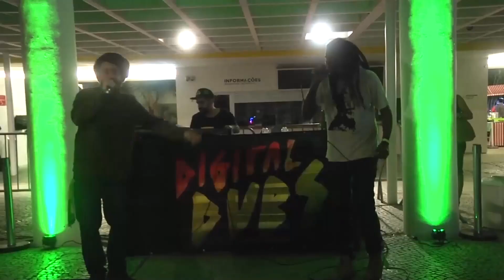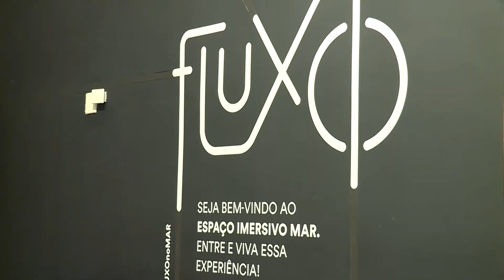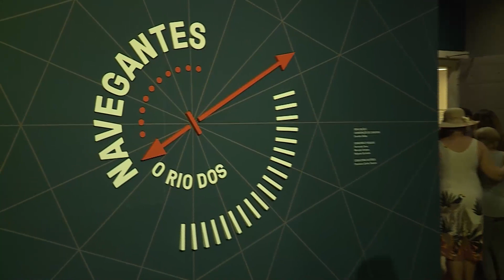Guia Turístico - Museu de Arte do Rio